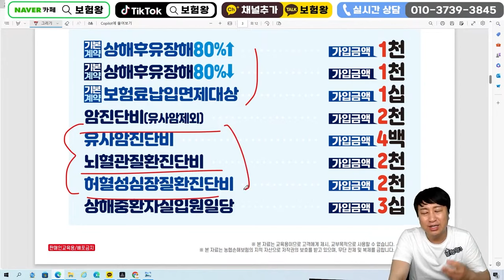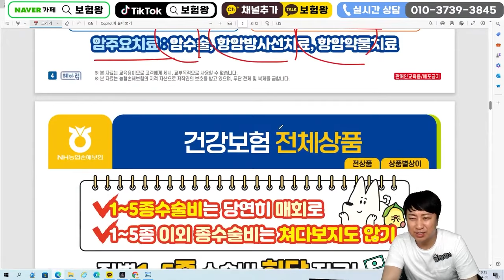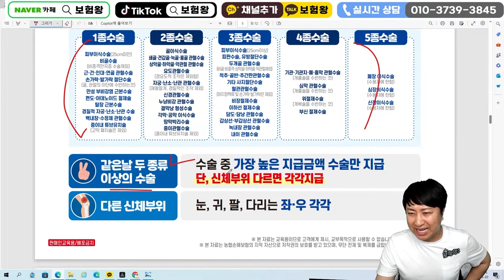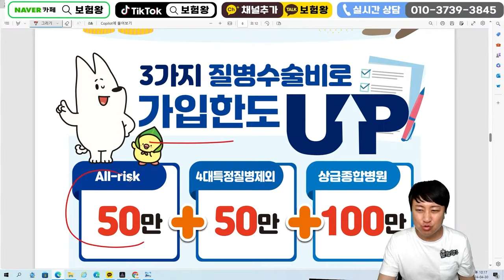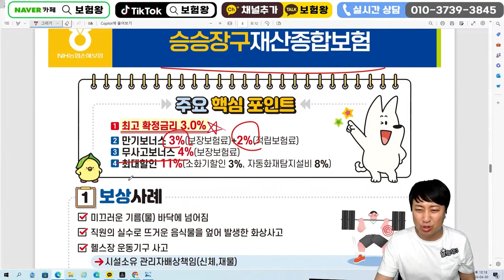5월 농협손해보험 신상품이슈!! 질수200만.암주요치료비6억 가성비짱~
안녕하세요~~

5월 농협손해보험 신상품이슈 올려드립니다

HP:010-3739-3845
카톡친구추가:r2an
카톡플러스친구:보험왕검색